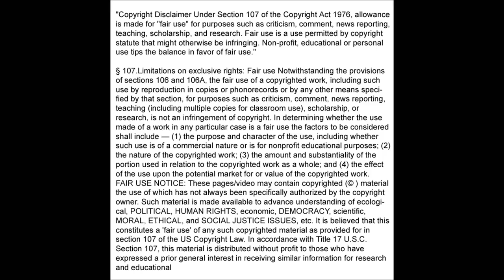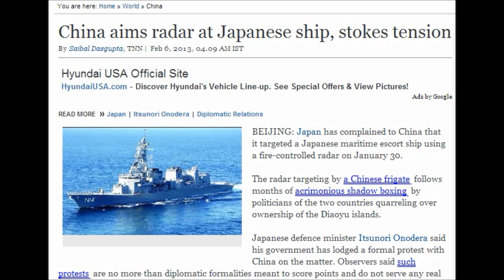(China) China aims fire controled radar at Japanese ship, stokes tension